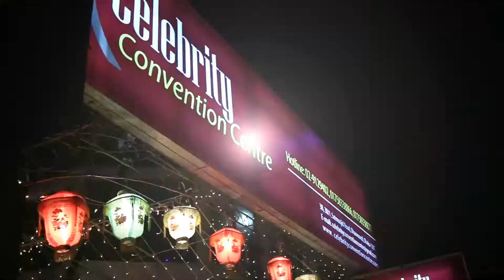Trailer of Holud Night_Trisha & Zakaria by Portrait Clicker